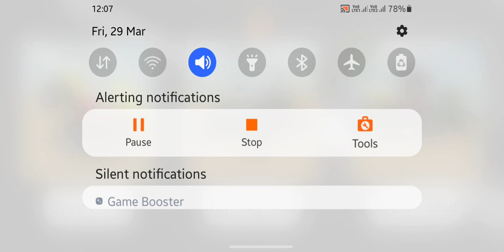how to add photo on dj in tractor 🚜